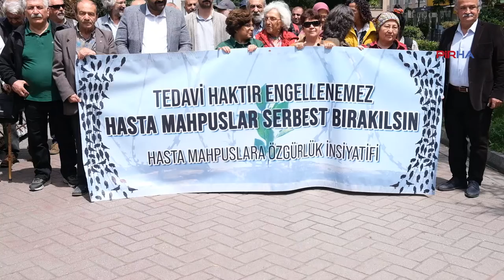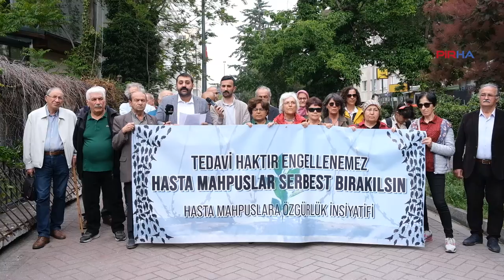Hasta tutuklu Özge Özbek için tahliye çağrısı: Yaşam hakkı ihlal ediliyor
PİRHA-Hasta Mahpuslara Özgürlük İnisiyatifi, 505. Hafta basın açıklamasında Sincan Kadın Kapalı hapishanesinde tutulan ağır hasta tutuklulardan Özge Özbek’in durumunu aktardı. Yapılan açıklamada “ Özge Özbek’in durumu oldukça kritiktir ve hapishanede kalamayacağı hem çekilen MR ve tomografilerde hem de raporlarında belirgindir” denildi.